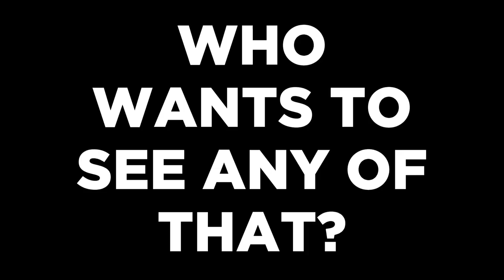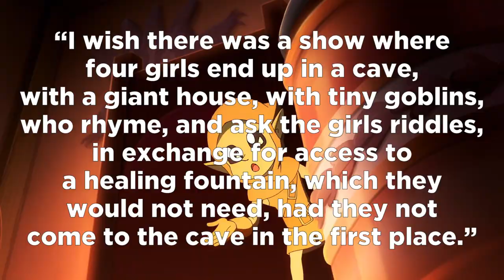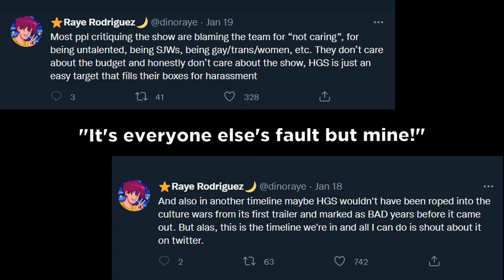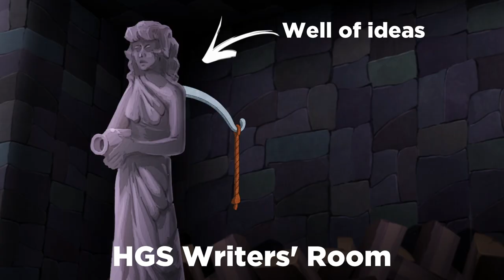Why Does Any of This Exist? | Part 32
I dare not imagine the trite that was actually cut from the show...

Music in order:
Up the Spirit Caverns – Ori and The Blind Forest
Map Screen – Yoshi’s Island
Yoshi’s Island Zone – Sonic Lost World
Battle Gym – Ring Fit Adventure
Wide, Wide Ocean – Mario Party 1